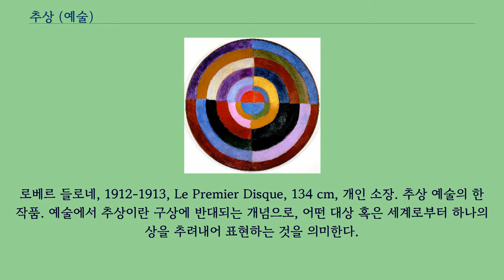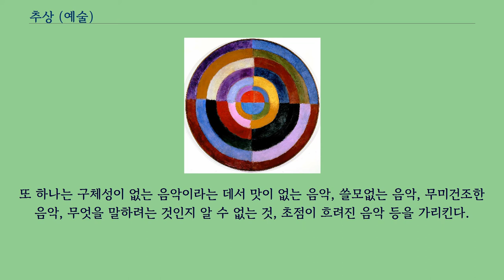추상 (예술)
로베르 들로네, 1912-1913, Le Premier Disque, 134 cm, 개인 소장. 추상 예술의 한 작품. 예술에서 추상이란 구상에 반대되는 개념으로, 어떤 대상 혹은 세계로부터 하나의 상을 추려내어 표현하는 것을 의미한다.
모더니즘 이후 장식 중심의 미술에서 벗어나 세계를 조형적으로 정의하려는 움직임이 일어났고, 이것이 추상미술의 원동력이 되었다.
추상 미술（抽象美術）는 대상의 구체적인 형상을 나타낸 것이 아니라 점, 선, 면, 색과 같은 순수한 조형 요소로 표현한 미술의 한가지 흐름이다.
형이나 색은 각각의 고유한 의미와 느낌을 가지고 있어 형과 색의 어울림만으로도 그리는 사람의 생각과 느낌을 표현할 수 있다.
추상 음악에는 대체로 2가지의 의미가 있다.
그 하나는 순음악과 같은 뜻의 것으로 표제음악에 대립시켜 쓰인다.
또 하나는 구체성이 없는 음악이라는 데서 맛이 없는 음악, 쓸모없는 음악, 무미건조한 음악, 무엇을 말하려는 것인지 알 수 없는 것, 초점이 흐려진 음악 등을 가리킨다.